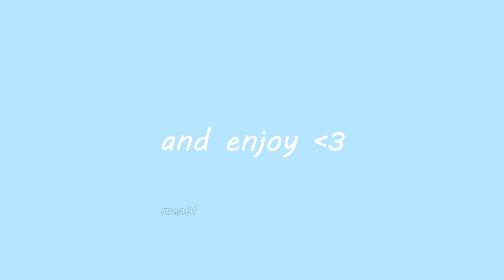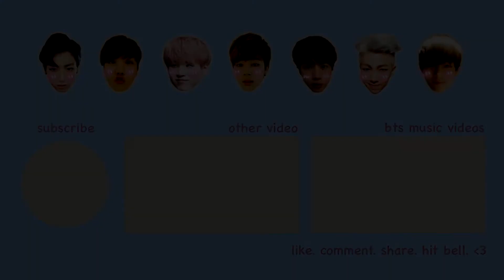jungkook clips i am emotionally attached to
some of the best 144p-480p jeon jungkook clips for when you miss him, want to smile, cry, laugh, feel or fall in love~

i'm working on other (bigger) videos, but it sadly takes a lot of time and either life or my mental state is getting in my way. but don't you worry - it will be finished and uploaded someday, and when you hit the bell (shameless promo) you won't miss it c:

meanwhile please enjoy this wholesome, heart-warming and cute content in form of a sweet, small compilation!! (i tried making it aesthetically pleasing for you~)

member: 전정국 (Jeon Jeong-guk / Jungkook / JK)
group: BTS (방탄소년단 / Bangtan Sonyeondan)

♡ please do not remake/repost any of my content ♡